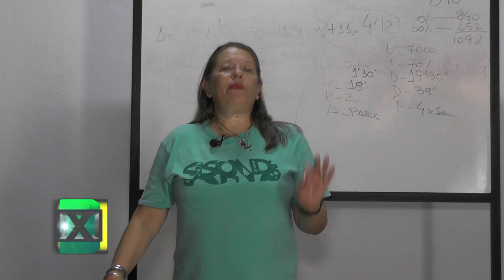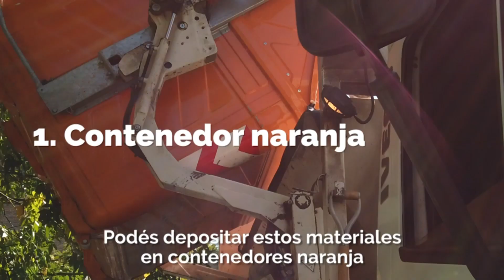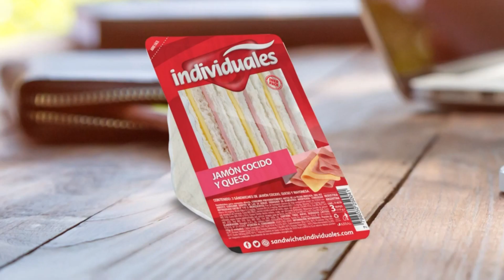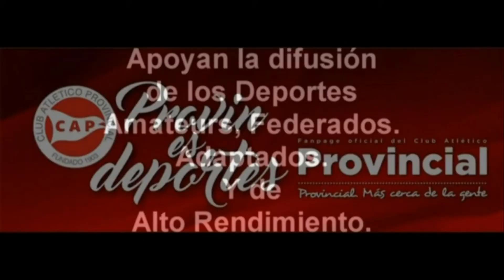Entrevista al Licenciado Norberto Alarcón. Director del Grupos de Estudio 757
Un diálogo imperdible junto al Director del conocido Grupos de Estudio 757 (instituto para profesionales dedicado al estudio de la metodología del deporte)
 El reconocido profesor Lic. Norberto Alarcón realiza una análisis del deporte de élite  de nuestro país tras los Juegos de Tokio entre otros temas.